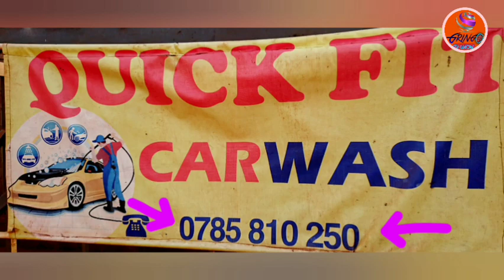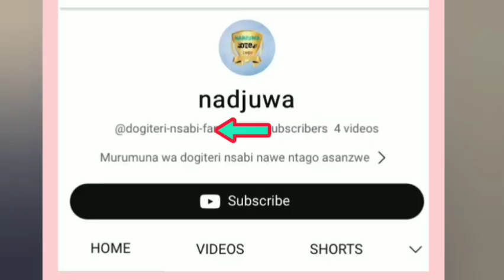DOGITERI NSABI, Dore UBUZIMA bukakaye yanyuzemo|| Ese Kuki yitwa DOGITERI?,na Muruna wee ararenze😎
Ukeneye kuduha inkunga iyo ariyo yose watubariza kuriyo nomero itanzwe hejuru cg ukatwandikira kuri WHATSAPP

🍅 GRINGO TV SHOW: iyo dukora ibi biganiro ntawe tuba twifuza kubabaza. So ntuzigere ubabazwa natwe habe na rimwe Coz we really love you ❤️

-Dore ko ibi biganiro tubikesha ubushakashatsi n'ubusesenguzi buhambaye tuba twabanje gukora mbere yuko dutangaza Aya makuru yose...